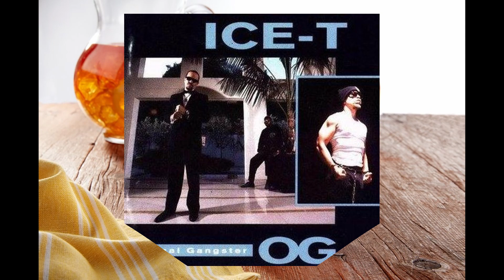thnak you iced T.mp4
thnak u iced T

Follow Atomic Radio Hour on social media @AtomicRadioHour